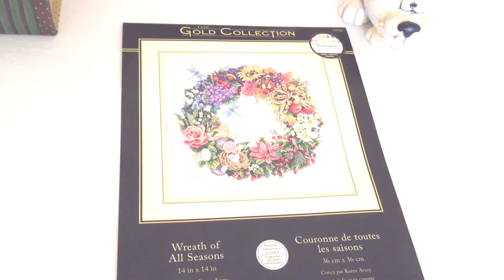1. Dimensions #35040 🌸 Wreath of all seasons/ Готовая работа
Всем привет, меня зовут Мария! Это видео - своеобразная проба пера)
Рассказываю о своем опыте вышивания набора Dimensions #35040 Wreath of all seasons и показываю законченный вариант оформления.